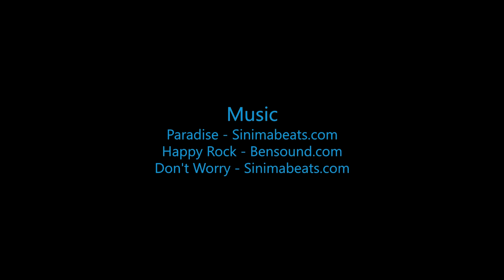Skydive B.I.G. - Hsiano Ju Chien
The Most Beautiful Skydive in the World! - Hsiano Ju Chien